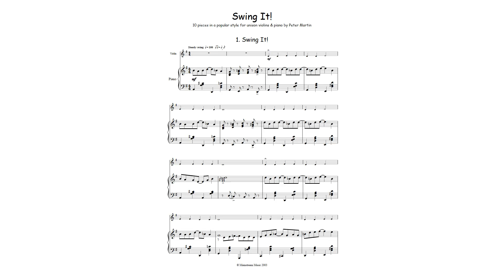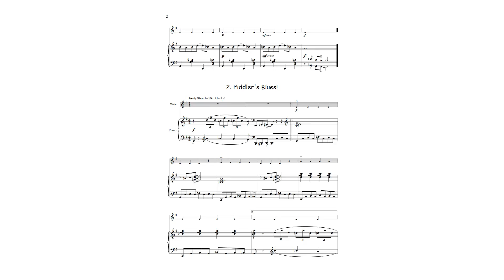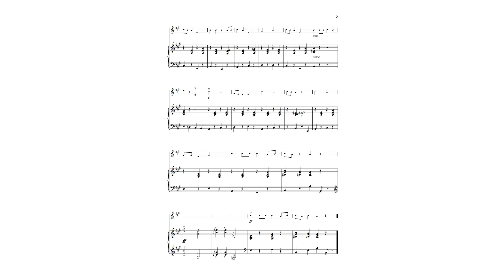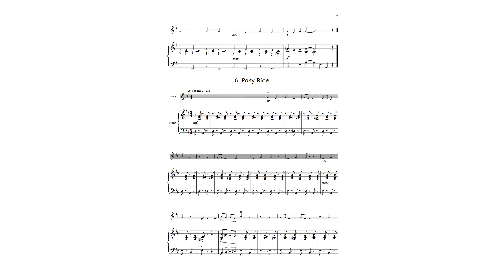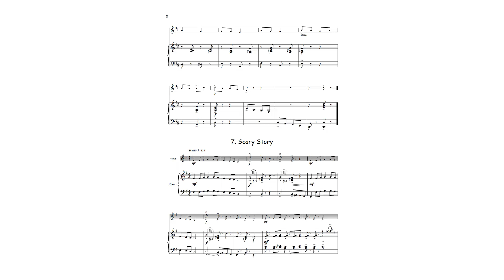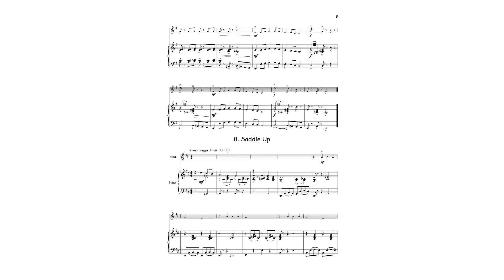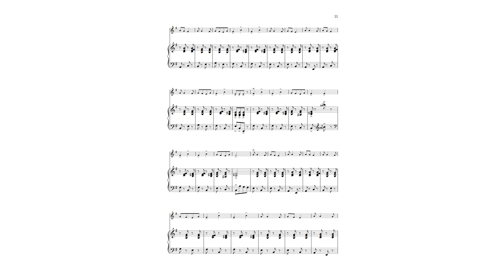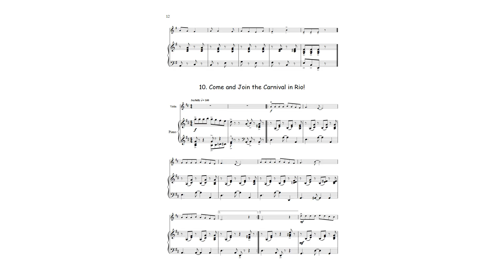Swing It!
10 pieces in a popular style for unison violins & piano by Peter Martin. Score & Parts available @